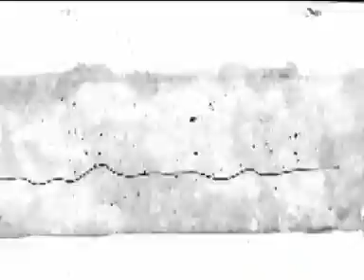reconstruKcted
animated fake trailer by l.schlechter 2001